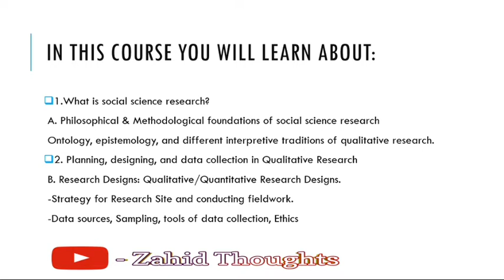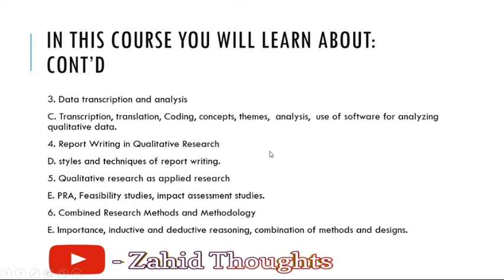Qualitative Research Methodology Introductory Lecture Part 1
In this first introductory lecture to the course of Qualitative Research Methodology, I have given a brief overview and topics we will be covering in this course. In the second part, I will be discussing the meaning, definition and steps of scientific research. Your feedback and comments are welcomed.